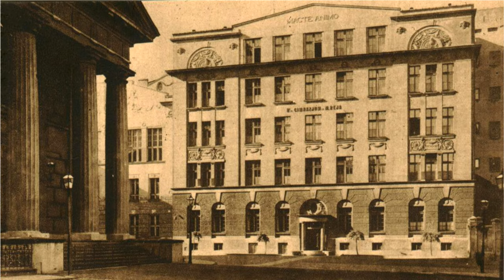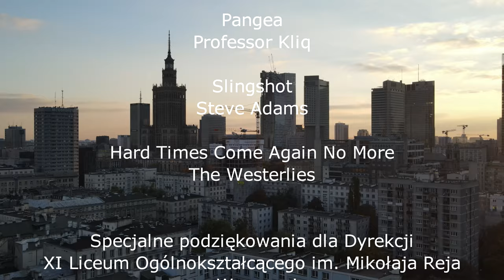MACTE ANIMO - Zabytkomania 2020 4K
Zabytki są wokół nas. Możemy nawet tego nie zauważać żyjąc swoją codziennością, ale one są, wszędzie. O tym jest ten film w którym opowiadamy o jednym z takich zabytków o którym może nie wiedziałeś że ma taką historię i nie tylko...

Film był na konkurs Zabytkomania 2020 - Wokół nas i nie zdobył żadnego miejsca.

Jest to druga wersja filmu z drobnymi poprawkami i jest w 4K.

Muzyka:
Pangea by Professor Kliq